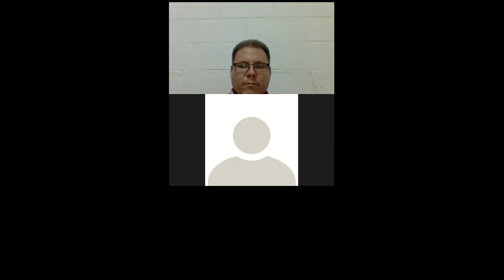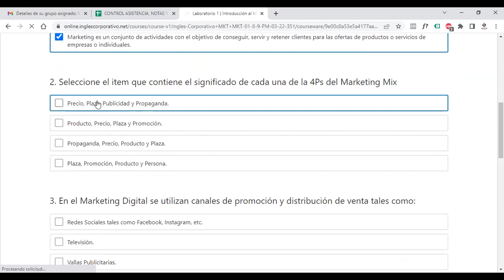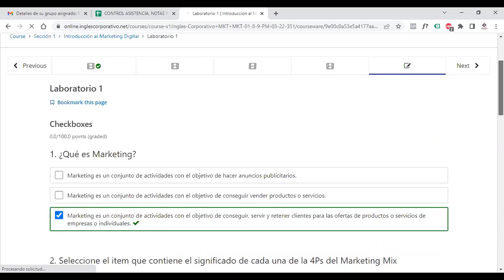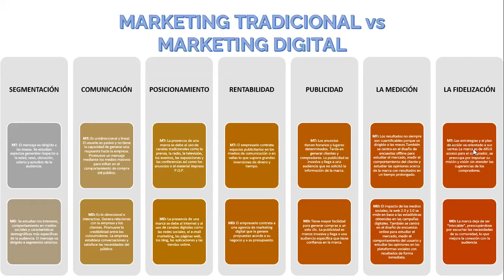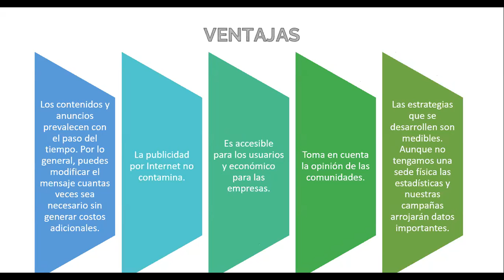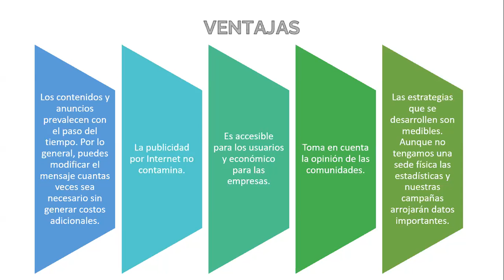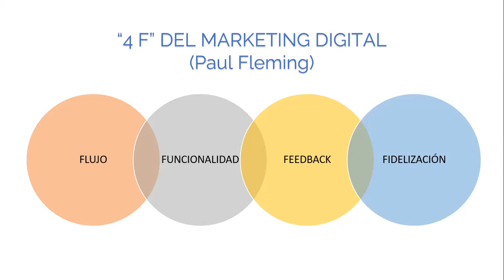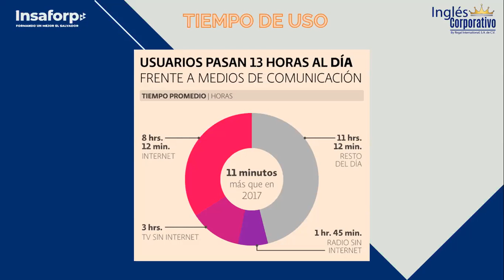Ingles Corporativo- Clase 5 El uso de las redes sociales.